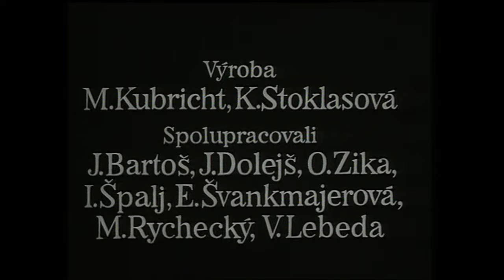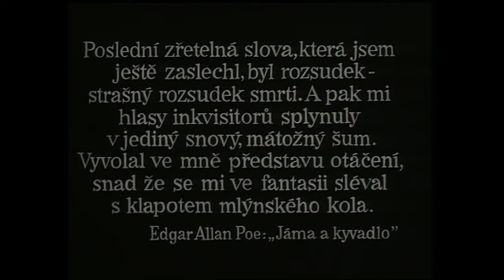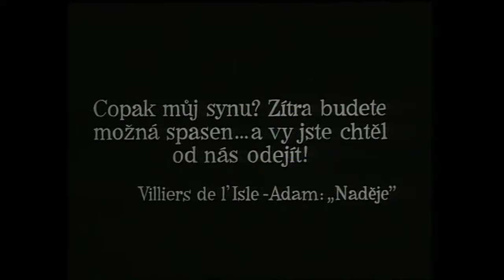The Pendulum, the Pit and Hope 1983 Upscaled